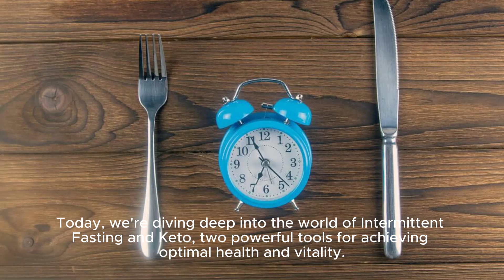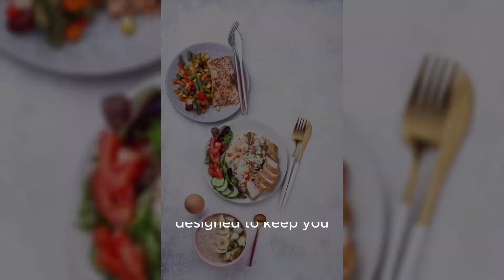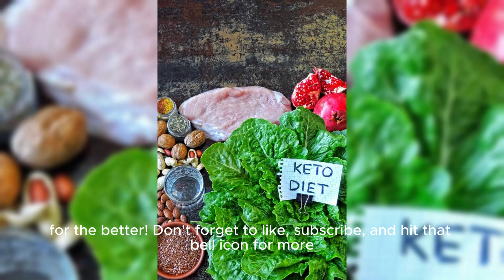Unlocking the Power of Intermittent Fasting 16/8 & Keto | Your Ultimate Guide to Health & Wellness!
Discover the ultimate guide to mastering Intermittent Fasting 16/8 and Keto in this transformative video! Learn how to customize your fasting routine for optimal results and explore the top benefits of combining IF with a Keto meal plan. From weight loss to increased energy and mental clarity, we'll uncover the secrets to a healthier, happier lifestyle. Join us as we delve into practical tips, science-backed insights, and delicious Keto recipes to kickstart your journey to wellness. If you're ready to unlock the full potential of IF and Keto, this video is a must-watch!